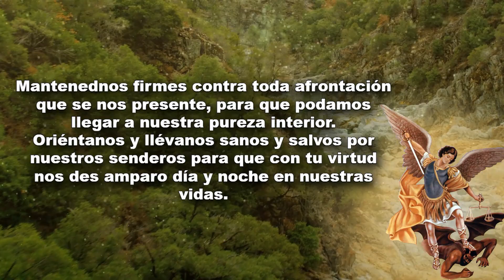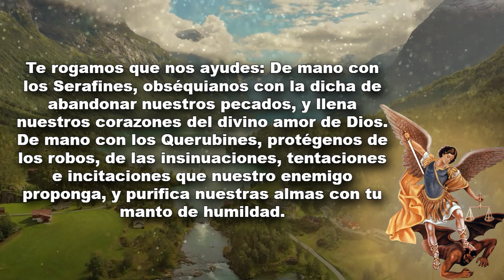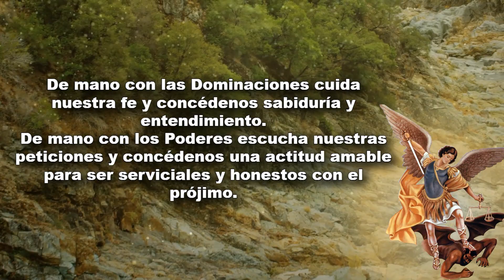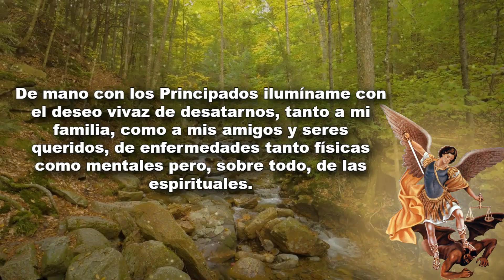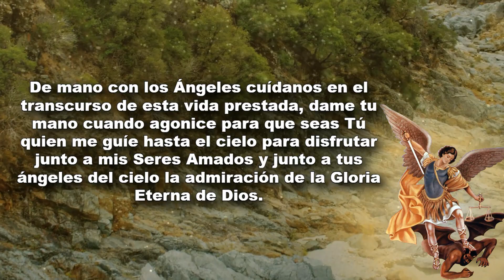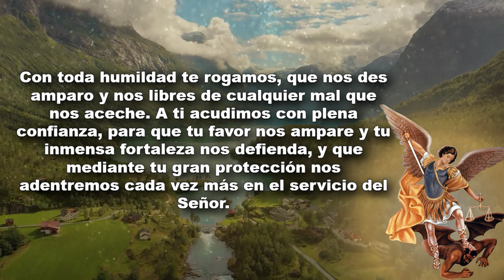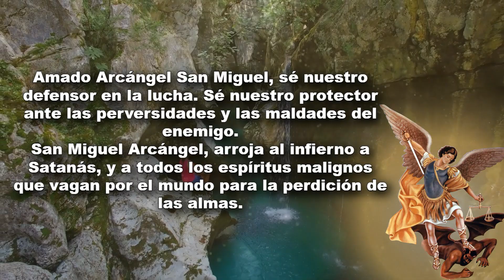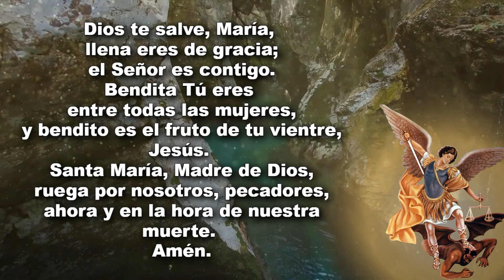Oración A San Miguel Arcángel Para Protegernos De Todo Mal 🙏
Oración al Arcángel San Miguel para protegernos de todo mal. Esta oración a San Miguel Arcángel es para pedir su protección y auxilio contra todo mal y enemigo. Que Él sea intermediario ante nuestro Dios para que nos brinde su mano misericordiosa ante nuestros conflictos y necesidades. Para que luche nuestras afrentas y fortalezca nuestras debilidades. Haz esta oración con mucha fe, San Miguel Arcángel es muy poderoso, pídele que te abra los caminos y que te ilumine con su luz, Él te conducirá por el sendero del amor y abrirá las puertas de la abundancia.